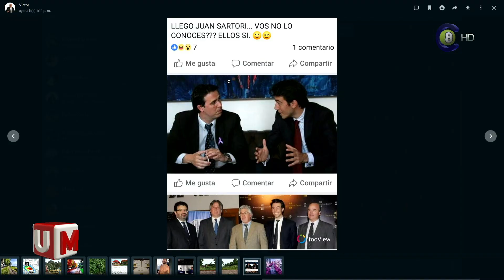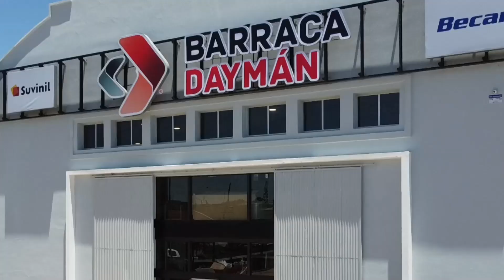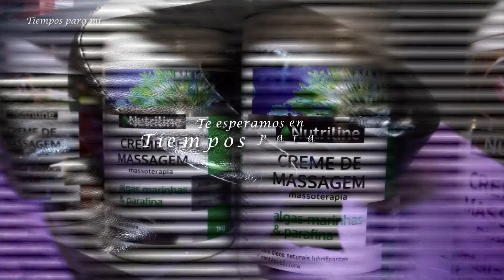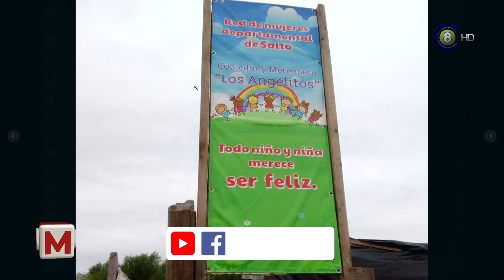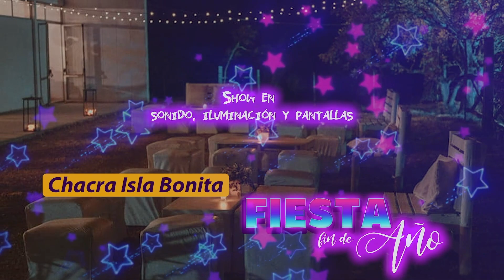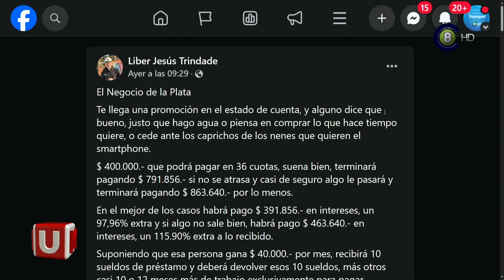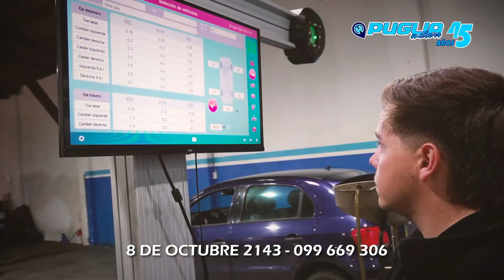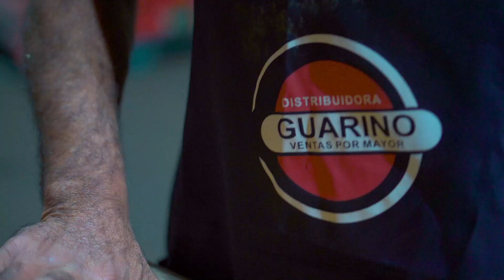Uno a la Mañana 06-12-23